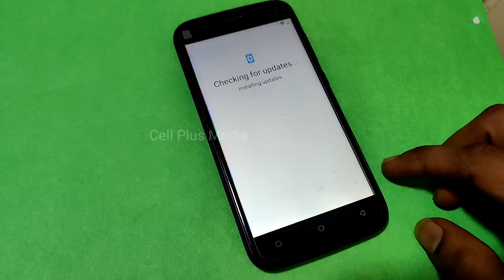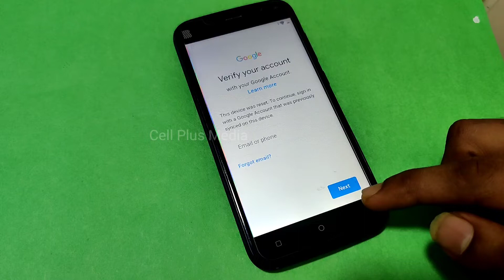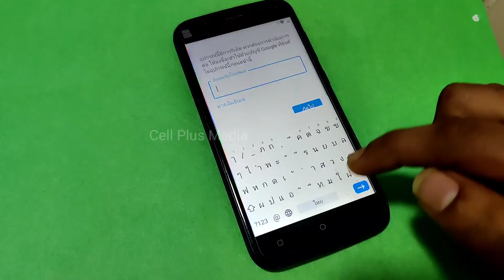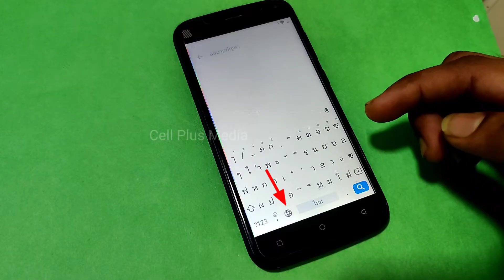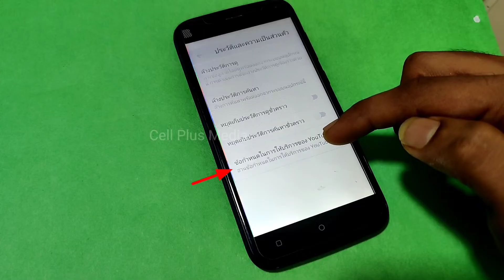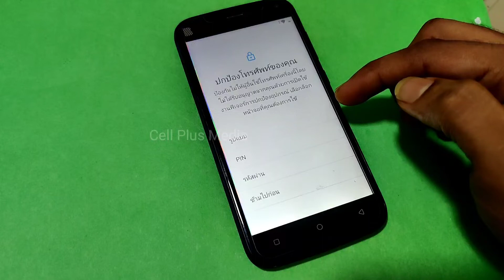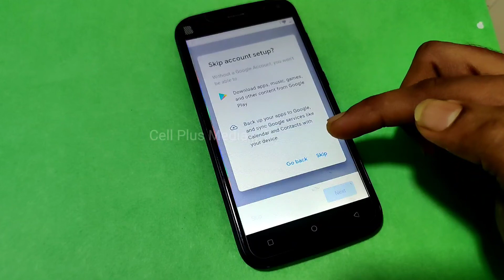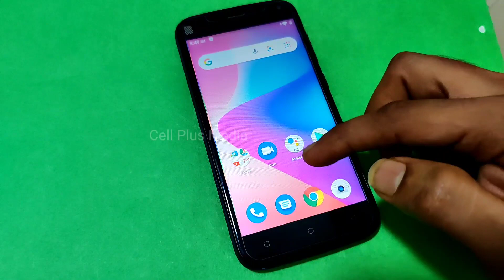BLU C5L 2020 FRP Bypass (Google Account) Final Update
How to bypass google account BLU C5L 2010